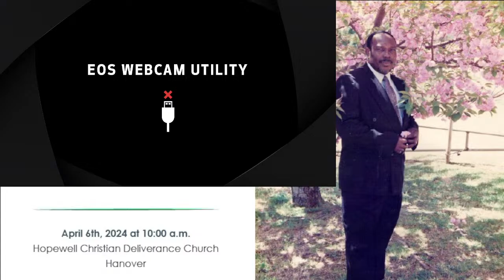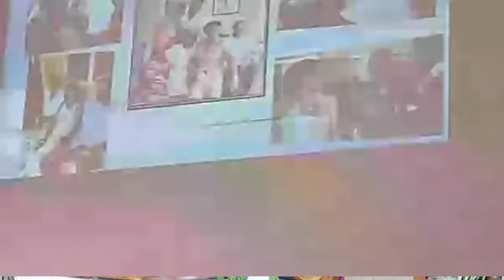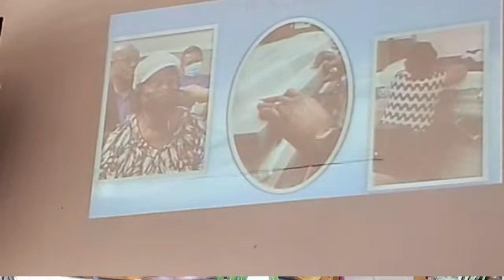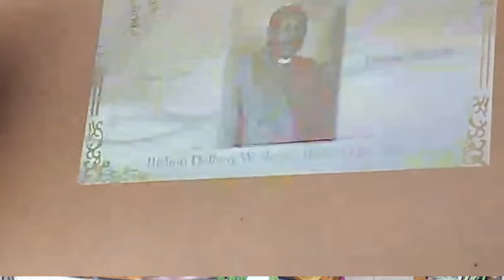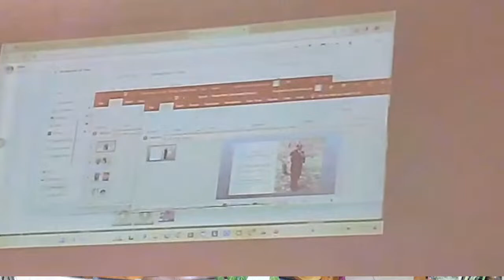Memorial Celebration For Bishop Delbert Blair - Hopewell Hanover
Memorial service for the late Bishop Delbert Blair who left us over a year ago. Service is being held at the Hopewell Christian Deliverance Centre church he founded and pastored for over 20 years.